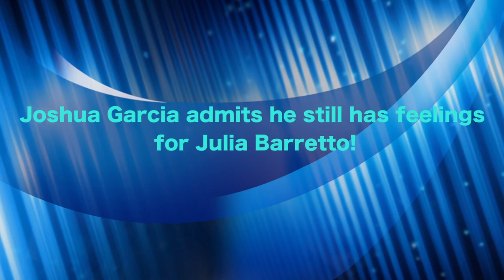Joshua Garcia admits he still has feelings for Julia Barretto!